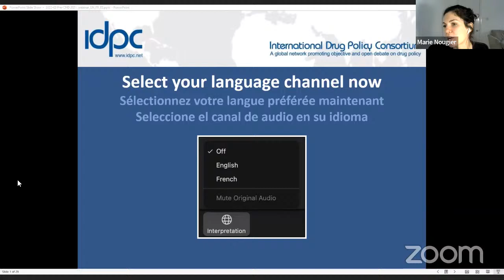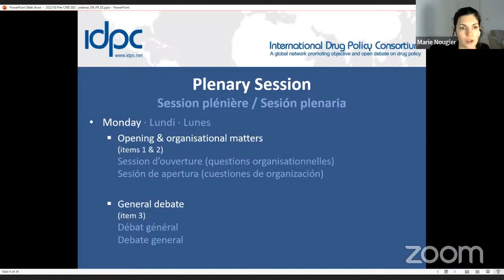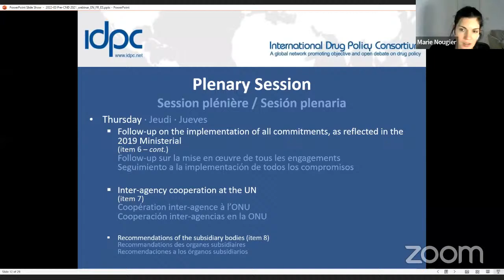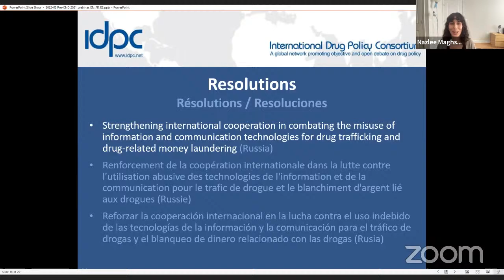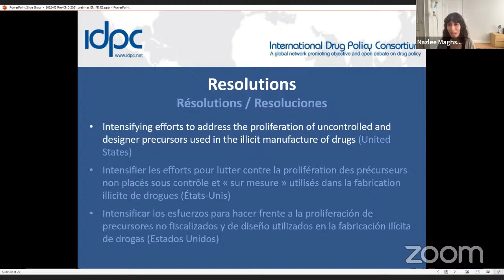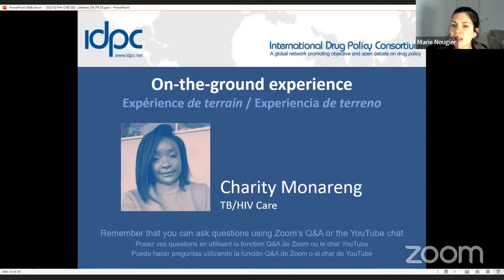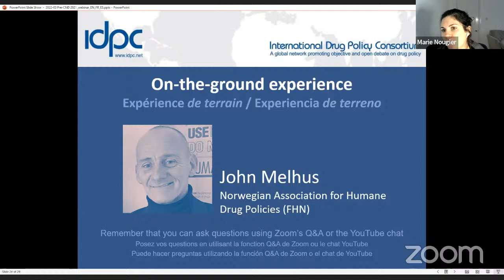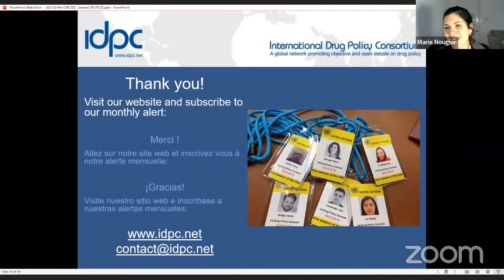CND 65: Key issues and opportunities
This seventh edition of the IDPC webinar on the UN Commission on Narcotic Drugs (CND) focuses on its 65th Session of the UN Commission on Narcotic Drugs (CND), which will take place in Vienna from 14-18 March 2022.

The webinar series will shed light on the key issues that are likely to structure the debates, discuss tabled resolutions and opportunities for engagement (especially considering this year's hybrid format), and showcase the experience of IDPC network members in navigating and leveraging this forum for political advocacy.

Presenters:
+ Marie Nougier (International Drug Policy Consortium - IDPC);
+ Nazlee Maghsoudi (Centre on Drug Policy Evaluation - CDPE);
+ Charity Monareng (TB/HIV Care); and,
+John Melhus (European Network of People who Use Drugs - EuroNPUD; Norwegian Association for Humane Drug Policies -FHN).